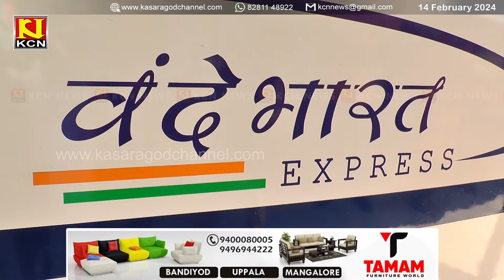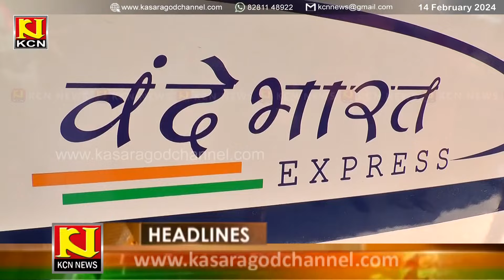KCN Kannada News 14 February 2024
Kannada News 14 February 2024